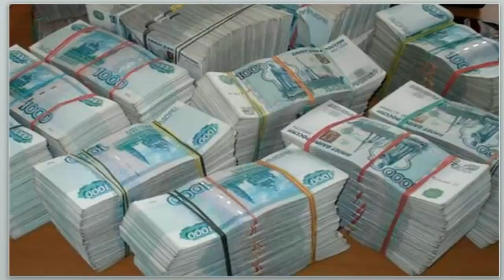Разрешите себе быть богатыми! Притяжение денег Александр Горский 13 08 2015 1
ВЫ ХОТИТЕ ЗНАТЬ КАК ЗАРАБОТАТЬ МНОГО  ДЕНЕГ                            в компании   Private Access Online ???                                                                                 Мой скайп natalia211956